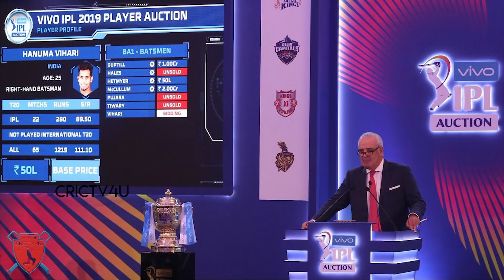IPL DRAFT PLAYERS RELEASING DATE